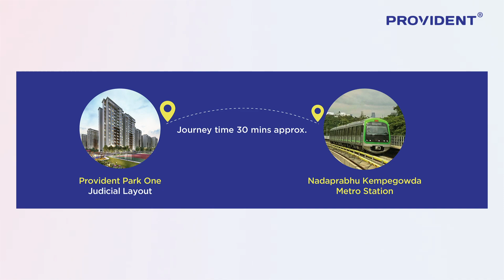Customer Testimonial | Mr. & Mrs. Chavadi | Provident Park One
Our happy customers Mr. & Mrs. Chavadi can’t wait to move into their dream home at Provident Park One, terming their investment in this project as one of their best.

One of their primary reasons for choosing this project is its great connectivity to major parts of the city. With the newly launched GreenLineExtension, Provident Park One is just 5 minutes away from Thallaghattapura & Silk Institute metro stations, offering the best connectivity for all our residents.

Book your 1/2/3 BHK apartment and experience the best life in prime residential area of Judicial Layout, Kanakapura Road, Bangalore. Homes starting at just Rs.38.69 Lakhs*.

to know more about Provident Park One.

Happy Home Buying Experience. :)